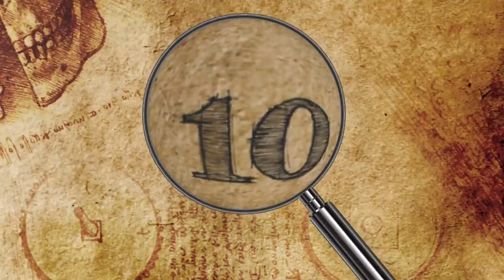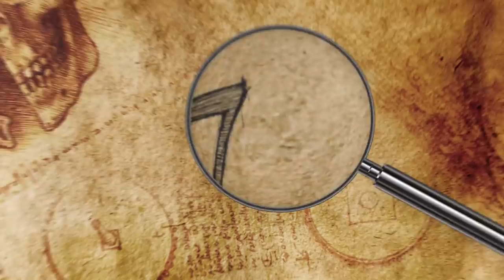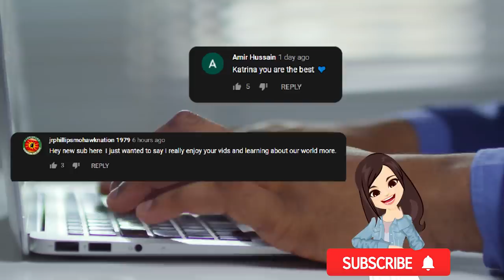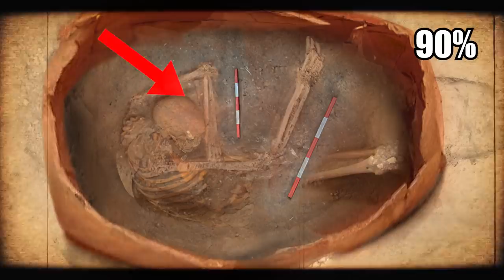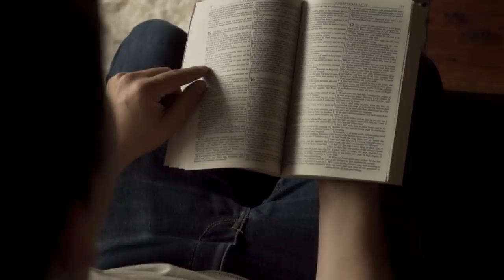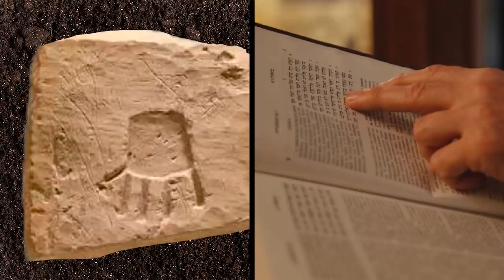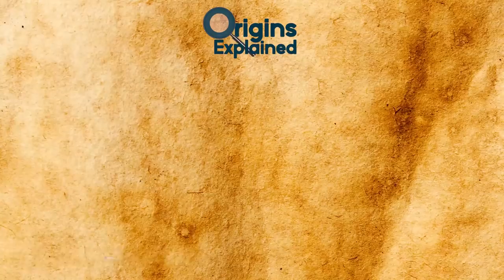10 Creepiest & Mysterious Archaeological Discoveries!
From skull masks made from warriors to the remains of a Slavic god pulled out of a river, here are ten of the creepiest and most mysterious discoveries!